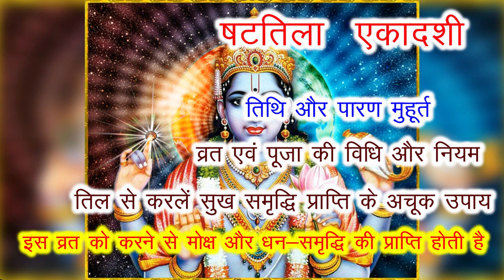20 जनवरी षटतिला एकादशी तिथि-पारण मुहूर्त, व्रत की विधि एवं नियम, तिल से करें धन प्राप्ति के उपाय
20 जनवरी षटतिला एकादशी तिथि-पारण मुहूर्त, व्रत की विधि एवं नियम, तिल से करें धन प्राप्ति के उपाय
10 Amazing microwave Tips & recipes -